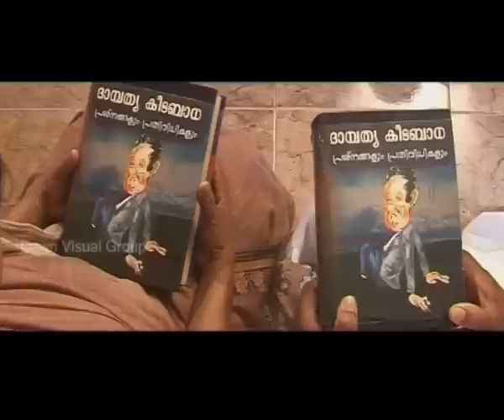ദാമ്പത്യ കീടബാധ 101 ഭര്‍തൃദോഷങ്ങള്‍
COMEDY : നിങ്ങള്‍ ഒരു മാതൃകാ ഭര്‍ത്താവാണോ...?
ദാമ്പത്യ കീടബാധ - സിദ്ധീക്ക് കൊടിയത്തൂര്‍